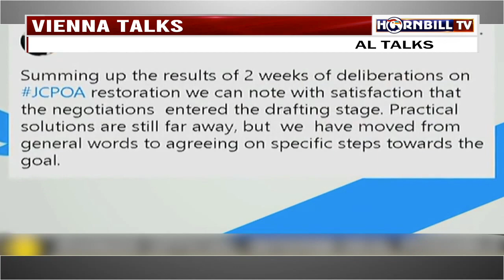HORNBILL TV EVENING ROUND UP NEWS|2ND MAY 2021